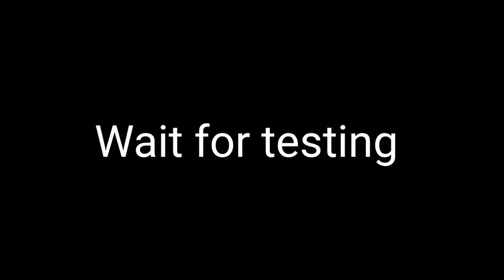How to make a Pvc Pipe With Remote Control Car | Home made Simple Car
Hi

Please supported my channel Dosto..

In this video i will show you Making High Speed
Pvc Pipe se Remote control car from DC Motor and mobile battery
Very Simple and Easy No wast money
Dosto is channel pe aapko tarah tarah ke electronic
projects and toys dekhane ko milega jo aap apne ghar me
aasani se bana sakte hi.
or bhi interesting videos dekhne ke lia channel ko

Queries solved:
1: Remote control
2: High Speed
3: Car
4: Electric
5: Dc Motor
6: Gear Motor